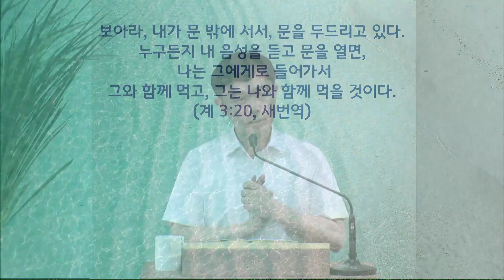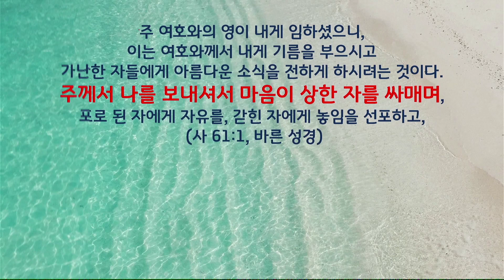[마음 사용설명서] 1. 무엇보다 소중한 마음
오즈의 마법사에는
양철 나무꾼이 등장합니다.

한 때 사람이었던 그는
꿈이 있었습니다.
사랑하는 사람도 있었습니다.

마음을 잃어버린 어느 날
그는 그 모든 것을 잃어버렸다는 것을 깨닫습니다.
더 큰 충격은 아무렇지도 않았다는 것입니다.
그는 도로시 일행과 오즈의 마법사를 찾아갑니다.
마음을 얻기 위해서입니다.

마음을 잃어버리면
모든 것을 잃어버리는 것과 다르지 않습니다.
마음이 전부라도 해도 지나친 말은 아닙니다.
하나님이 우리에게 가장 원하시는 것도 마음입니다.
마음은 소중합니다.

마음을 가장 소중한 것으로 여기지 않을 때
어떤 일이 일어나는지 우리의 눈으로 귀로 몸으로
보고 듣고 경험하고 있습니다.

성경은 마음을 소중하게 여기라고 가르칩니다.
마음 사용설명서라는 시리즈를 통해
우리의 마음을 알아가겠습니다.
어떻게 사용해야 하는지,
어떻게 대해야 하는지 살펴보겠습니다.

말씀을 통해
마음을 창조하신 하나님의 마음을 알아가고
하나님의 목적과 의도를 따라
우리 마음을 사용하는 사람이 되길 축복합니다.